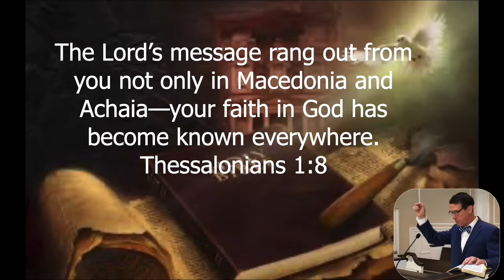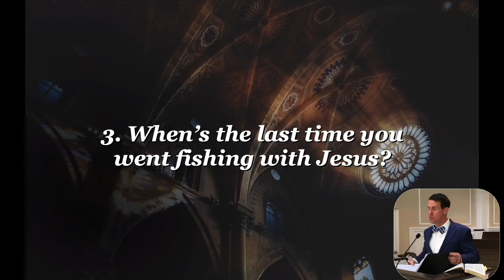04.03.22 Sermon from the 10:45 Traditional service.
Rev. Eddie Kirby continues his sermon series "Letters from Paul" with teaching from the Apostle Paul's letter to the church at Thessalonica.